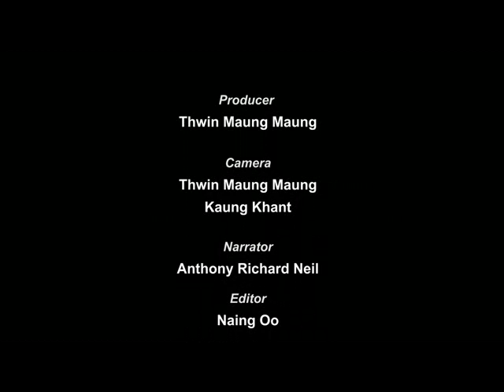Sick Land (English Version)